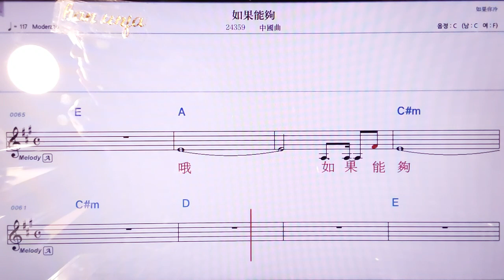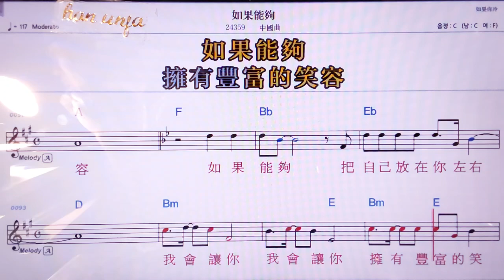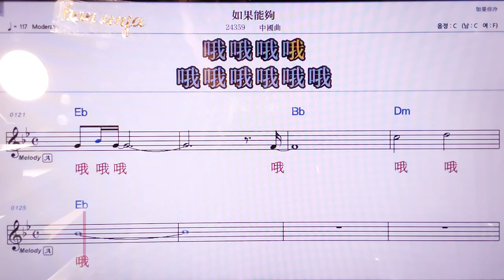💖루궈넝꺼우/ 중국 곡 👍MR,노래방, 악보, 코드,Karaoke With Sheet Music